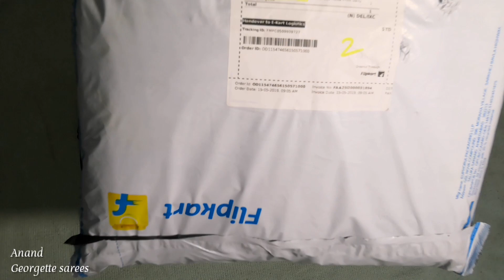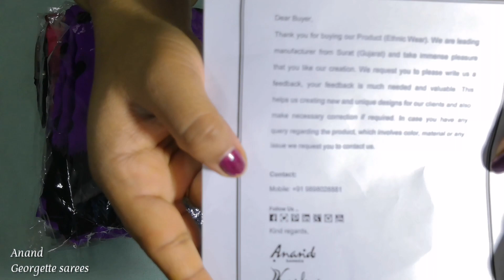Anand Georgette saree's for daily wear from flipkart